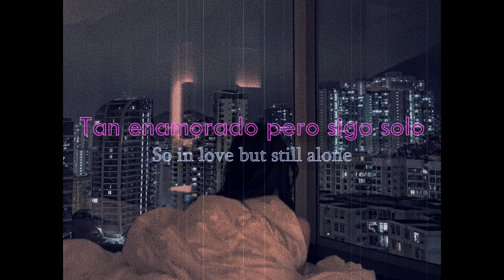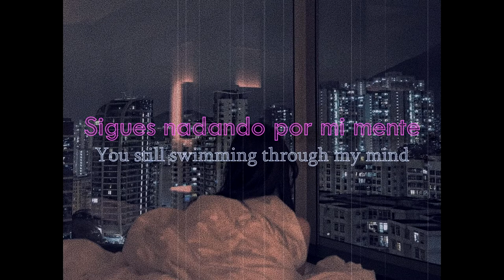Nohue Blue ft. Brock Hartley - Wishing You Were Mine // [Lyrics - Español]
Lyrics -
I didn't know you'd be here
Got liqueur on my mind
Gonna let it take control now
Because I'm wishing you were mine

Hello, it's me, again
Here to tell you all the things I've been holding in
You don't see how I feel
We exist within our phone

So in love but still alone
Paper mache, hearts on wine
You still swimming through my mind
Cause I'm wishing you were mine